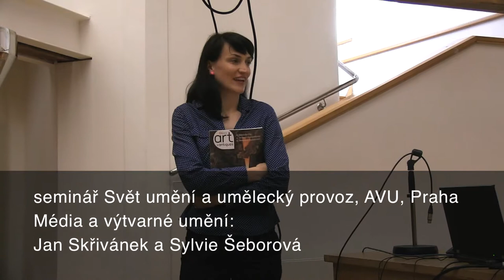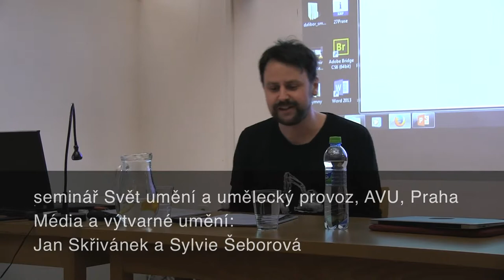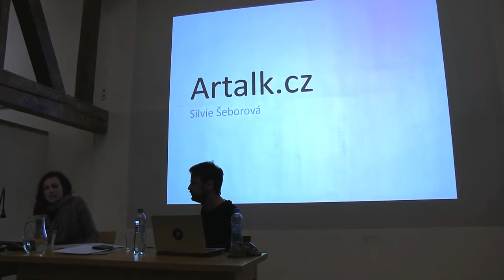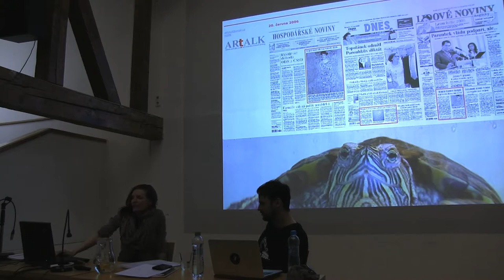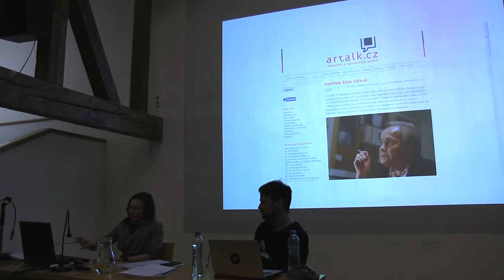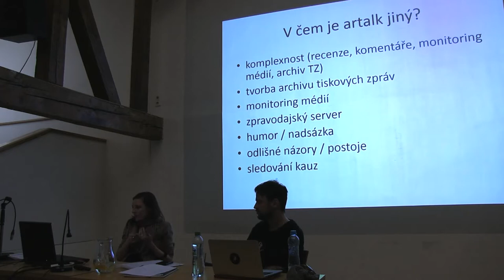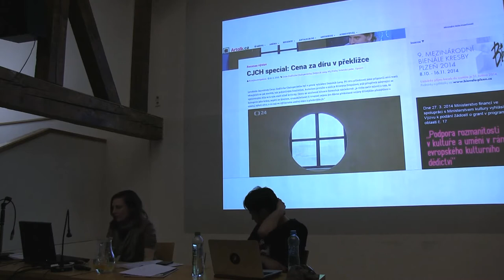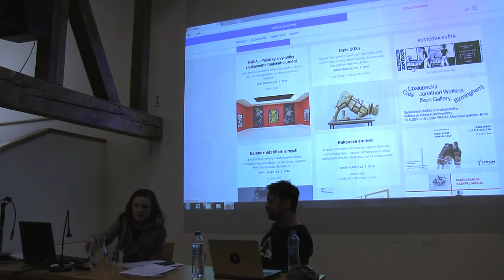Svět umění a umělecký provoz: Média a výtvarné umění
Média spojená s výtvarným uměním – historie a současnost – kritici současného umění